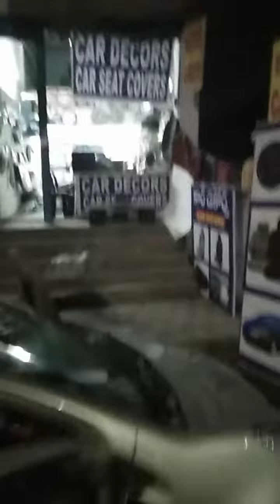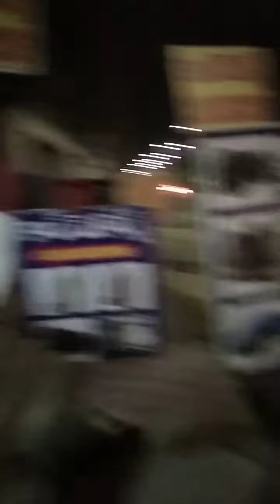astar vxi seat cover full matting 7893264066 karimnagar plz subscribe